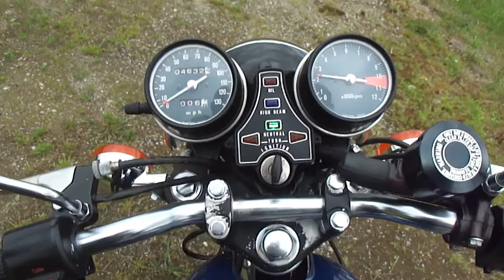75 CB400Fss SOLD